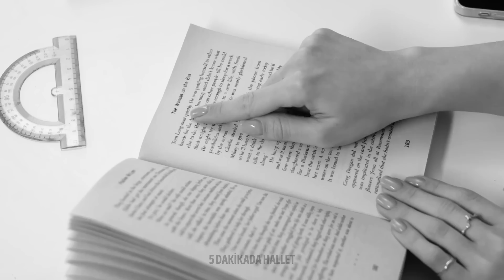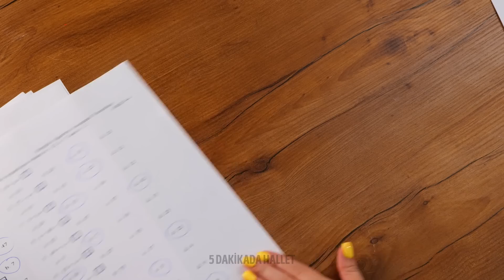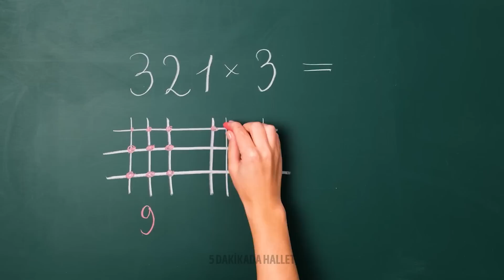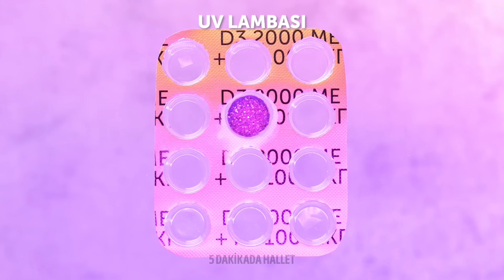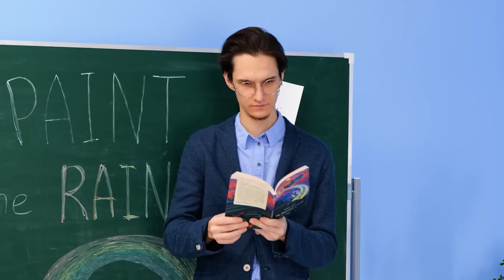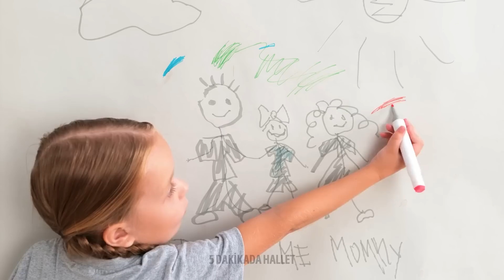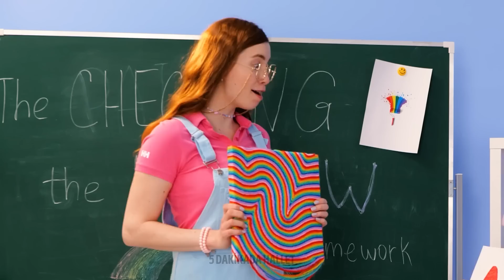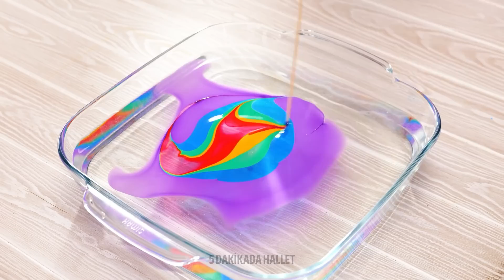Okula Dönüş El Sanatları ve Tüyolar 😃😍 Okulda Popüler Olmak İçin Muhteşem Gökkuşağı El Sanatları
Bu yaratıcı yolculuğa bize katılın ve içsel sanatçınızı serbest bırakın. Bu harika gökkuşağı el işleri ve hileler sizi okulda sadece popüler yapmakla kalmayacak, aynı zamanda başkalarını da yaratıcılıklarını benimsemeye ilham verecek. Rengarenk bir ifade yapmaya ve unutulmaz bir okul yılına hazır olun! 😉

Yaratımlarınızı aşağıdaki yorumlarda bizimle paylaşın ve hangi el işi veya hile sizin favorinizdi bize bildirin 🌈

ZAMAN DAMGALARI:
00:02 - Gökkuşağı kağıdı okul el işi
00:23 - Orbees ve slime el işleri
00:45 - DIY telefon kılıfları